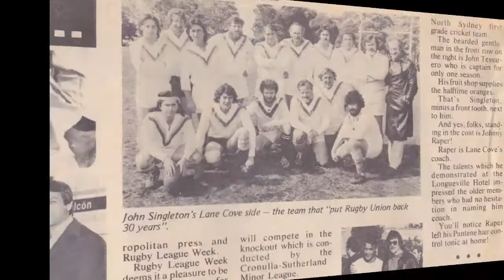Lane Cove Rugby Documentary (4 min PREVIEW)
Scenes from "A Jolly Good Story All The Same", a history of the Lane Cove Rugby Club by Theo Clark Media. Includes foreword by Gordon Bray and reflections from Wallabies Ken Yanz and Saxon White and Rugby League legend Greg Florimo. This is a 4 min 49 sec preview version of a 120 minute feature.

From humble beginnings, the boys of what was then a working class Sydney suburb rose to produce championship winning sides, along the way collecting everything from garbos to plumbers to doctors, lawyers and lost boys and forging them together as lifelong friends.

The film was a showpiece for the rich social history of Australian rugby -- from the 1953 Wallaby tour of Apartheid South Africa; to a diplomatic incident on the Queen's table at Buckingham Palace in 1958; and an examination of the down-the-pub training regime of John "Singo" Singleton's famous 1977 Judd Cup winning side (dubbed by Rugby League Week "The team that set rugby union back 30 years").

Director: Theo Clark
Producer: Rob Sinclair
Foreword by: Gordon Bray